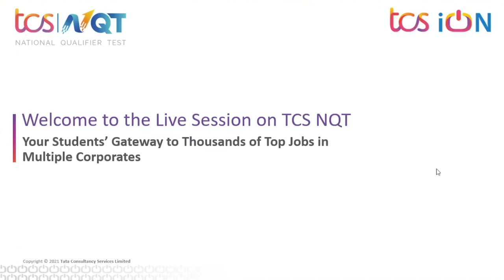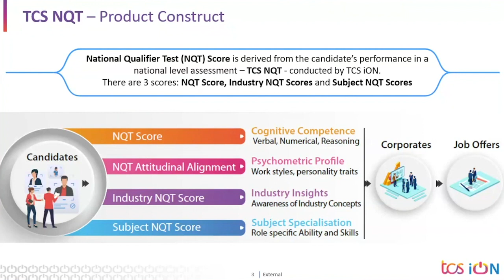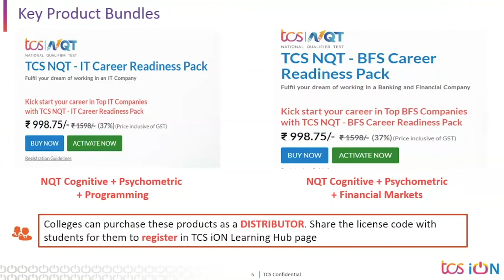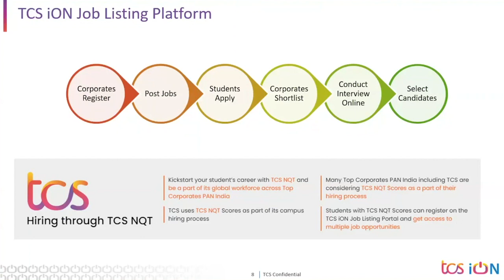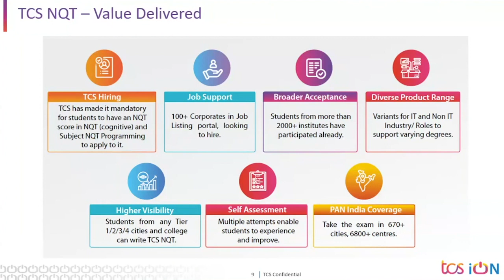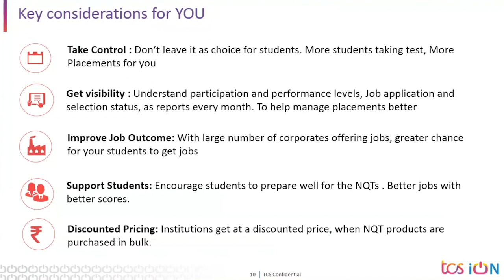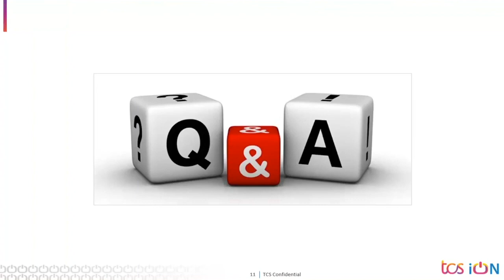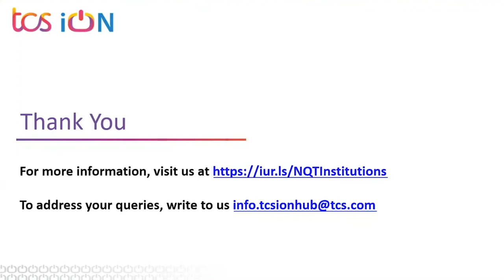TCS NQT - Enhance Employability of your Students and Transform your Placement Process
TCS iON, a strategic unit of Tata Consultancy Services Ltd. conducted a webinar on TCS National Qualifier Test (TCS NQT) – Your Students’ Gateway to Thousands of Top Jobs in Multiple Corporates. The live session gave insights about the nationwide test that assesses candidates’ job-readiness based on their cognitive skills, job-specific skills, industry knowledge, and workplace attitude.
In this video, we have shared how TCS NQT will tests the capabilities of job seekers on their readiness for getting a job in any corporate, across multiple industries through the TCS iON Job Listing Platform.
We want you to be a part of this game changing initiative that will enhance brand value of your institute and increase employability prospects of your students. With this aim, we request you to make the most of this opportunity, by registering on the
You can become a Distributor – Purchase in bulk to avail special discount.